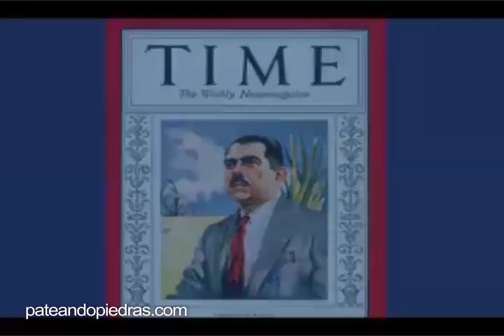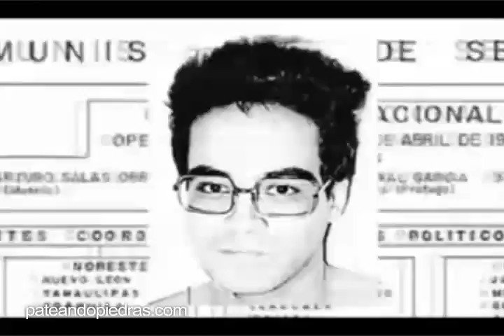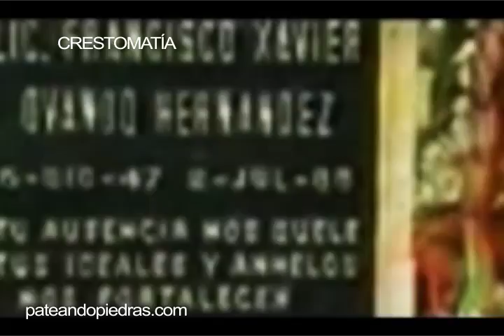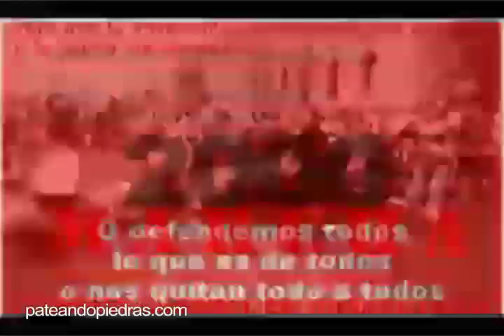Breve Historia de México 2 de 9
Breve y divertida historia de México. Sabías que Hidalgo no era viejo y era moreno y bien reventado?  La independencia fue negociada y fue una forma de proteger los negocios de los españoles, nunca hubo el interes de crear una nación, la Revolución no derrocó a Diaz, Derroco a Madero quien ganó las elecciones de 1910. Conoce la historia de la juventud en México de una forma crítica y divertida